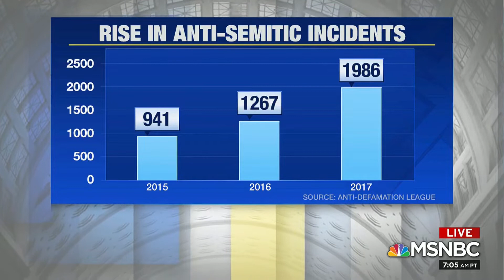REP. LIEU ON AM JOY PANEL ABOUT CALIFORNIA SYNAGOGUE SHOOTING